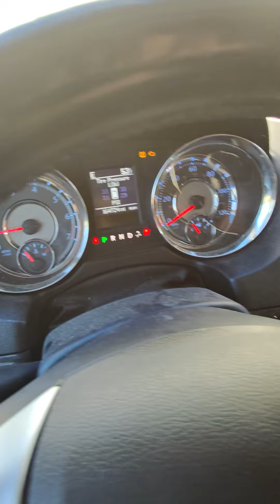2012 Chrysler Town and Country - How to Operate the Hazard Lights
2012 Chrysler Town and Country Lighting Hazard Lights